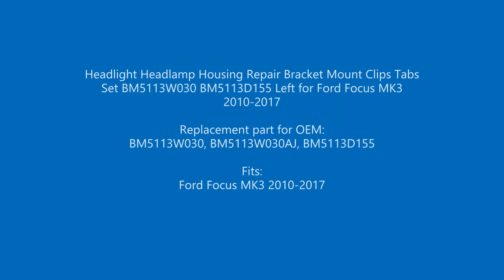BHL548 Headlight Headlamp Housing Repair Set BM5113W030 Left for Ford Focus MK3 2010-2017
Headlight Headlamp Housing Repair Bracket Mount Clips Tabs Set BM5113W030 BM5113D155 Left for Ford Focus MK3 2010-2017

Replacement part for OEM:
BM5113W030, BM5113W030AJ, BM5113D155

Fits:
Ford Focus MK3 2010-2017